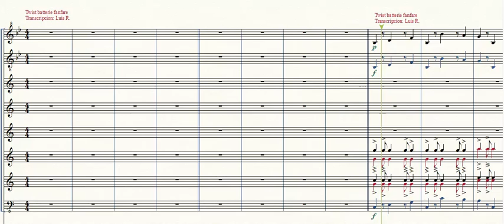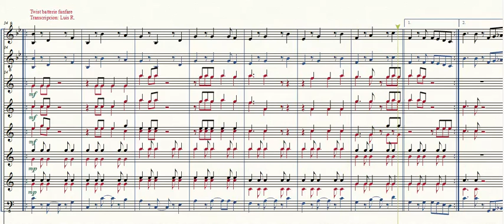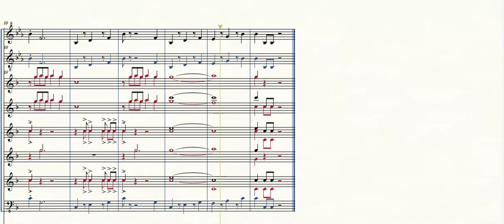twist batterie fanfare